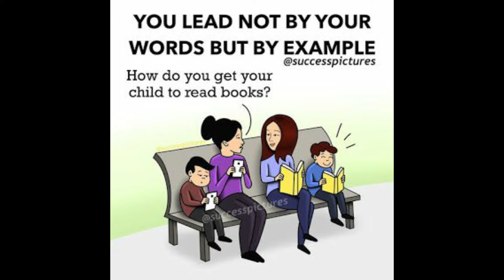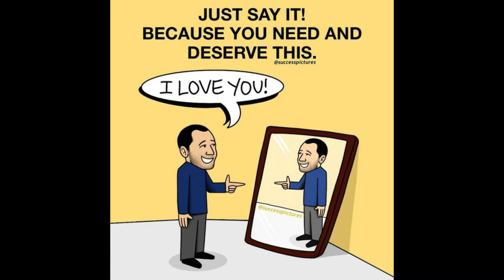Top 20 Motivational Pictures That Might Motivate You | One Picture Million Words Motivation | Part 2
Top Motivational Pictures with Deep Meaning | One Picture Million Words Motivation Part 1

The images aren't the only thing that's motivational. The success of "Success pictures" is inspiring in and of itself: the images are liked by millions of people, so it's safe to say they're very effective in sharing positive thinking between each other.

This motivational video includes Top Powerful Motivational Images With Deep Meaning | One Picture Millions Words | Today's Sad Reality. These 20 pictures more powerful than words (with deep meaning) will inspire you to be successful in life. These Pictures Speak Louder Than Words. These deep meaning images are painful but true and motivating.

Note ▶
✔ Credits of the images and music used in this video do not go to mine that goes to their respected owners. Once I receive your message and I believe that you are the proper owner of this content. Then I will discuss it with you and take the action you say.